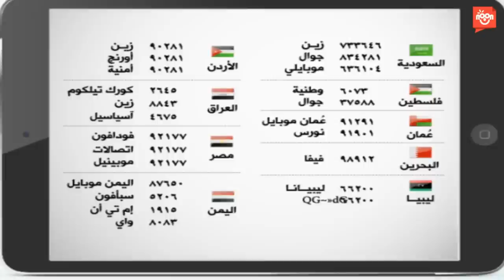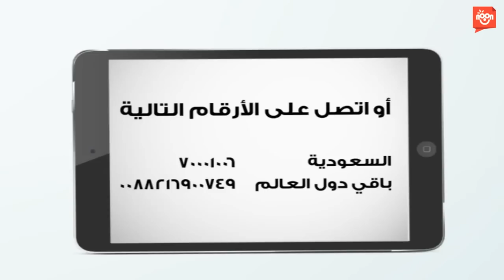قناة_نون | حيران - سؤال 24 - مسابقة فكر واربح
- 27/02/2014 -